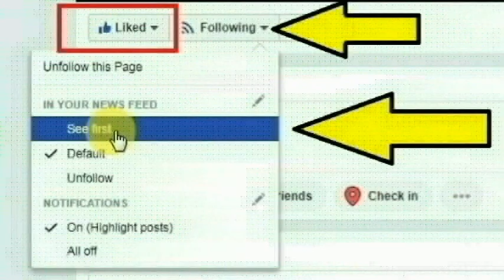கோட்டூர் அருகிலுள்ள தர்மாபுரியைச் சேர்ந்த கலையரசி முத்துக்காளை செய்ததை பாருங்க | Thoothupura